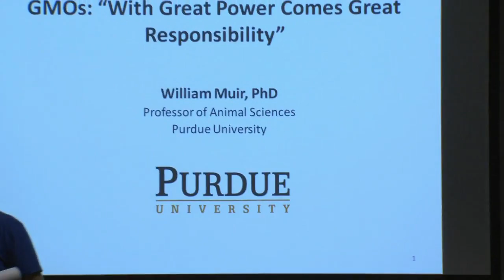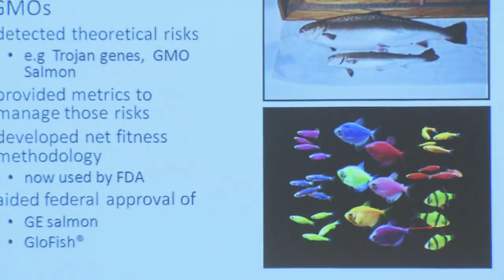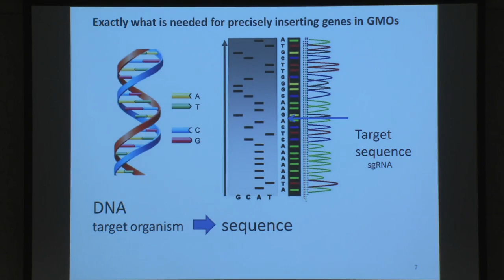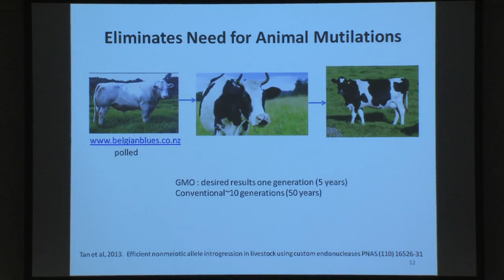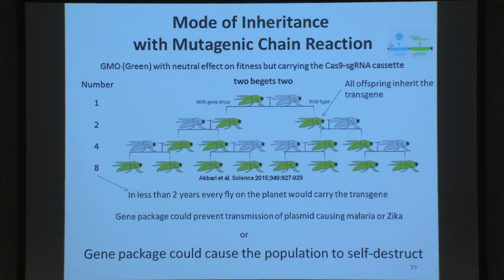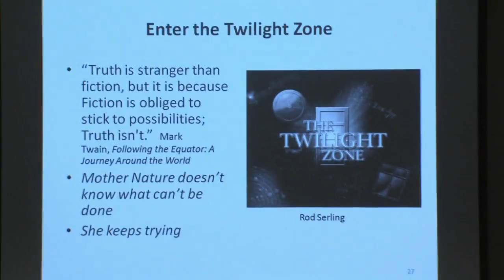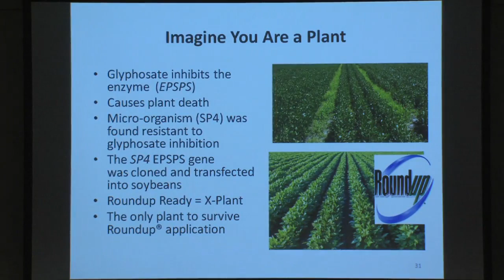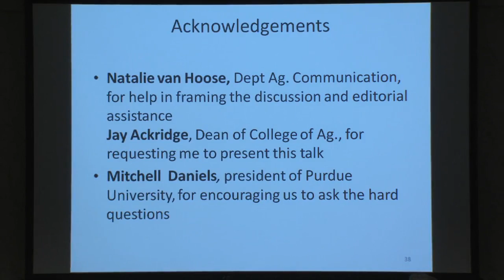The Science and Science Fiction of GMOs - Bill Muir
Bill Muir, Purdue College of Agriculture
THE SCIENCE AND SCIENCE FICTION OF GMOs: WITH GREAT POWER
COMES GREAT RESPONSIBILITY